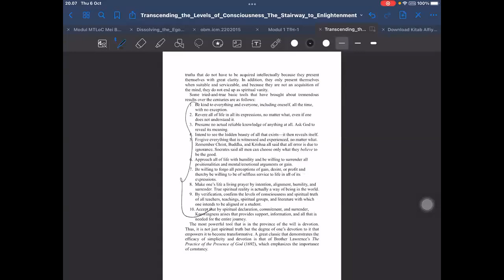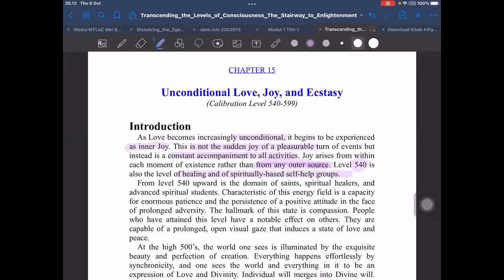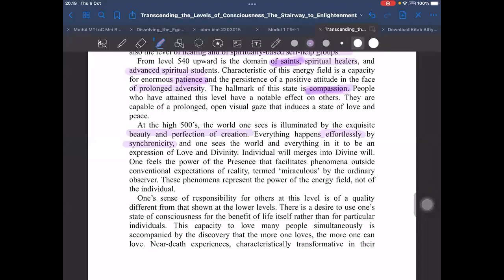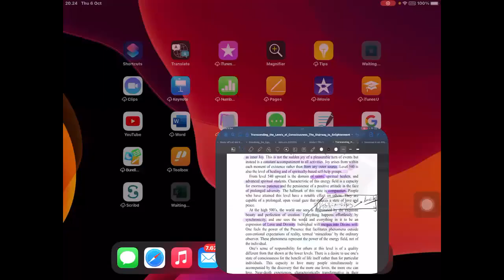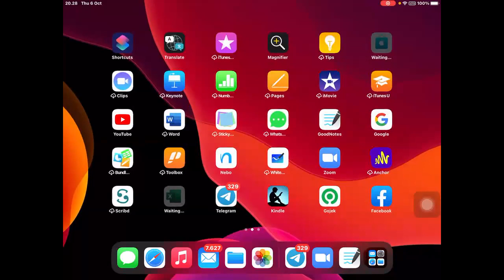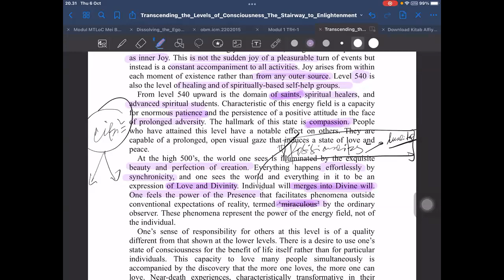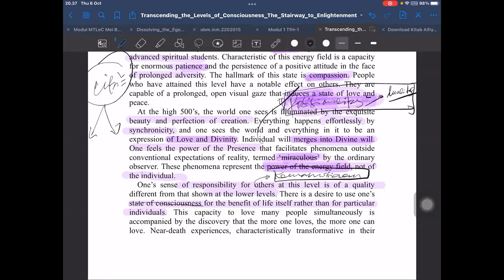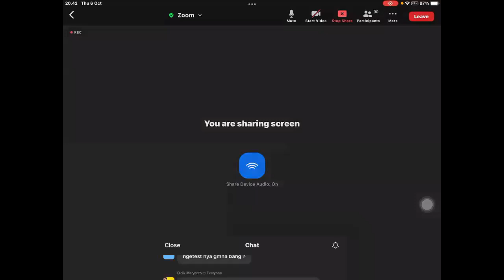ProgresifSelfAwareness 500+ (6 Okt 2022)